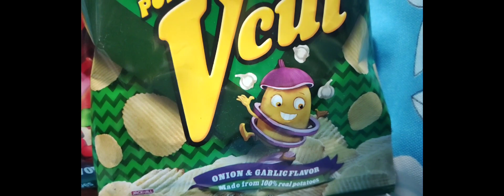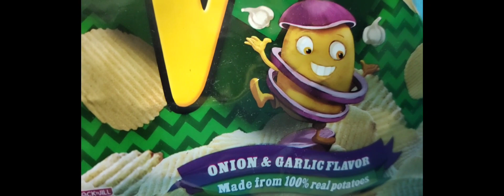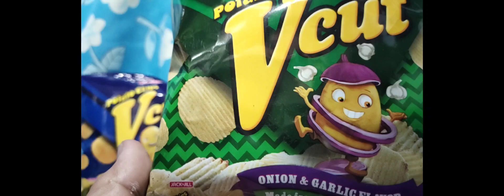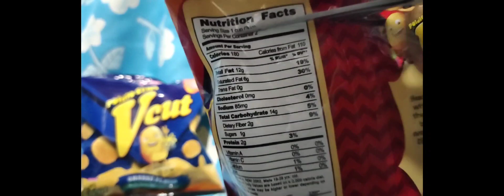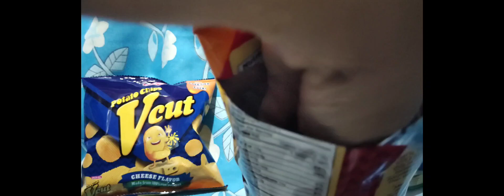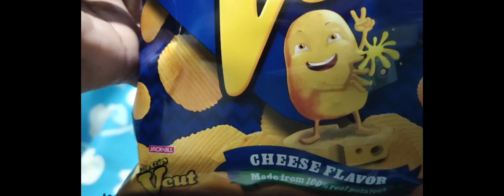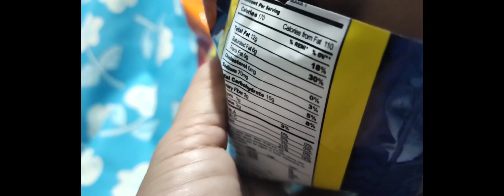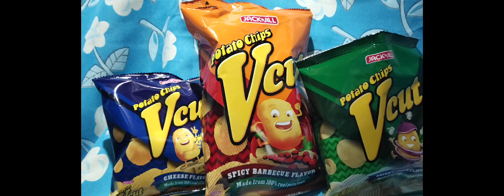VCUT Potato Chips spicy barbeque cheese onion & garlic